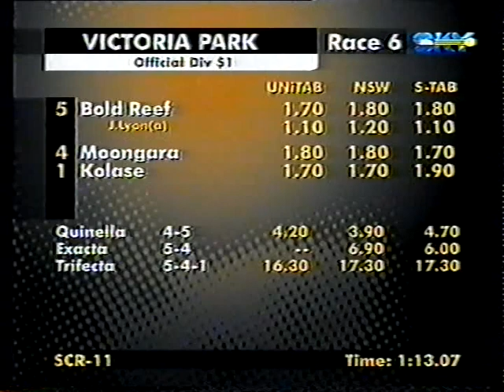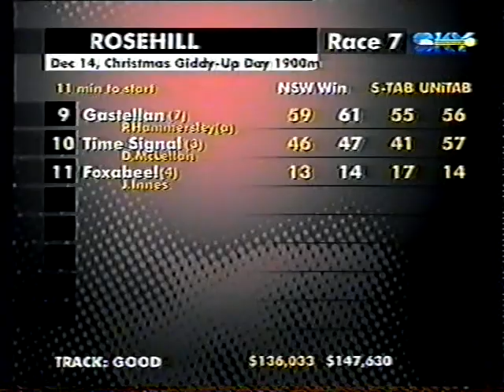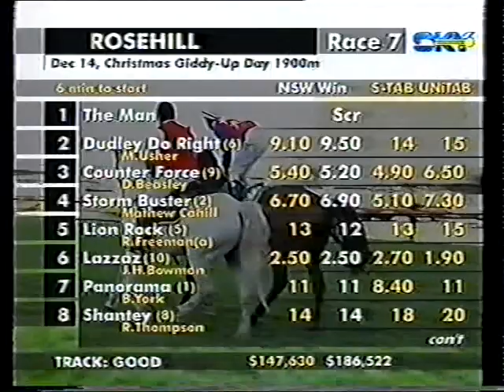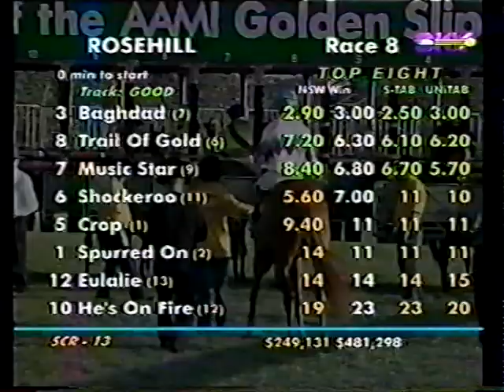Sat 12 Oct 2002 Pt 4